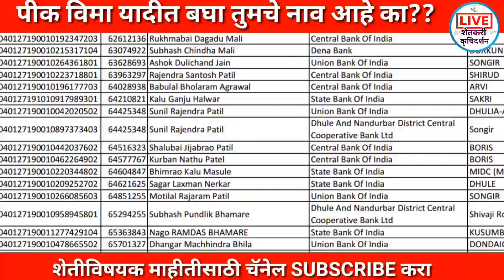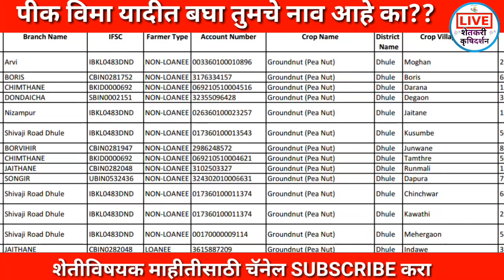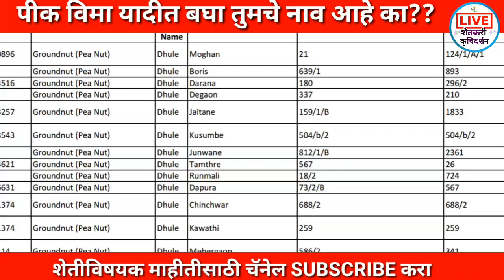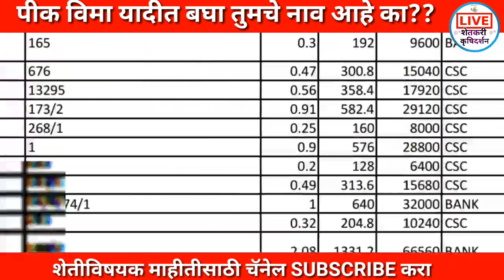पीक विमा यादी आली ! बघा तुमचे नाव आहे का ?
पीक विमा यादी आली ! बघा तुमचे नाव आहे का शेतकरी असाल तर बघाच